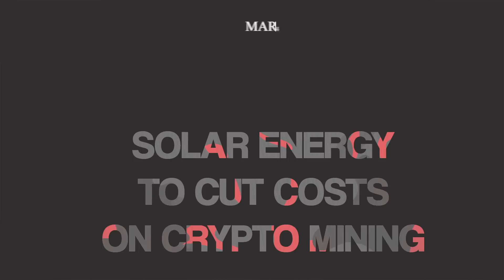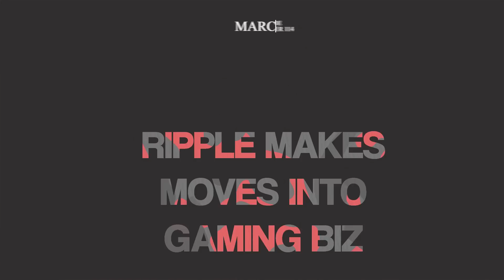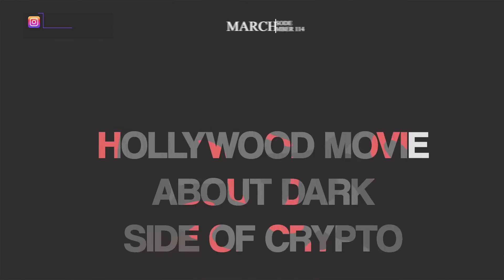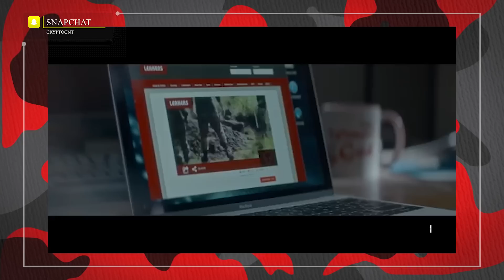Hollywood movie about crypto, solar power mining, and China allowing cryptocurrency??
Bitcoin mining being fueled by solar power to save cost, a new hollywood moving about blockchain is soon to be released, ripple in a huge partnership with a video game platform, Korea’s biggest movie star a new crypto investor, and is china going to change it’s tune on cryptocurrency?  Let’s start the show.